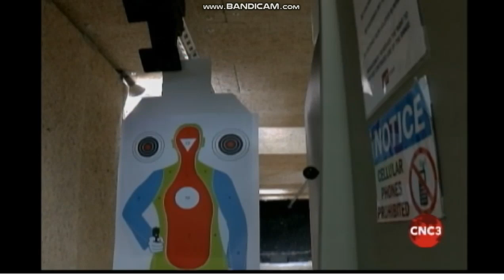beetham roadblock and protest